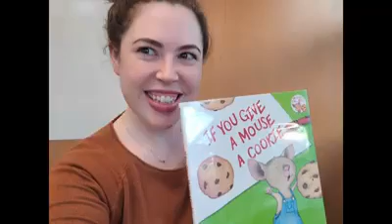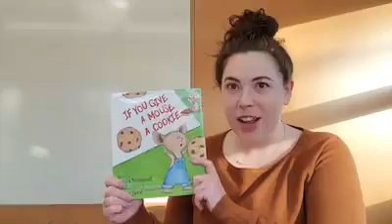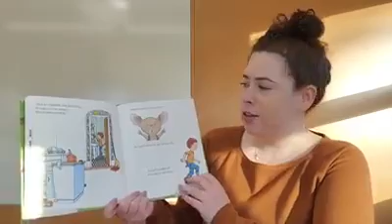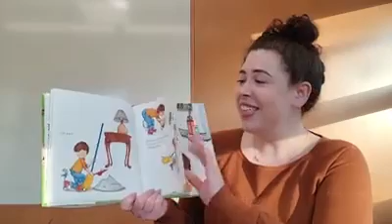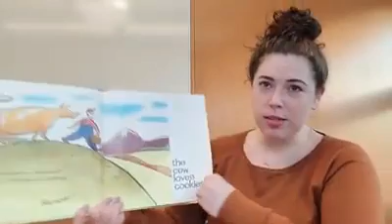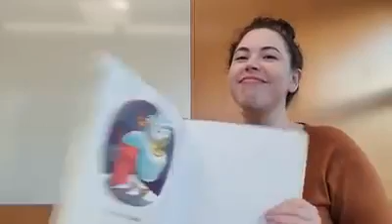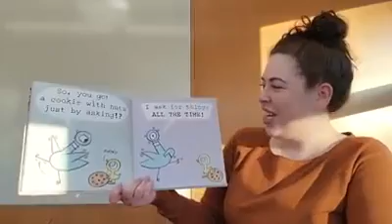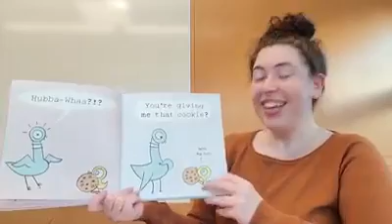Cookie Storytime with Miss Kerri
Join Miss Kerri as she reads "If You Give a Mouse a Cookie" written by Laura Numeroff, illustrated by Felicia Bond, and published by Harper Collins and "The Ducking Gets a Cookie?!" written and illustrated by Mo Willems, published by Hyperion Books for Children.